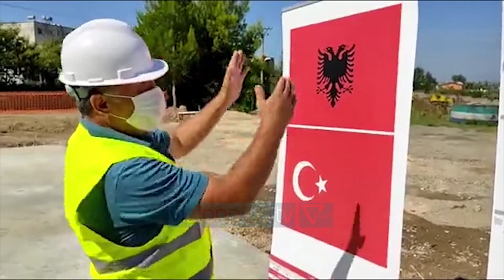Turqia nisin ndërtimin e 524 banesave në Laç, do jenë gati për një vit - Vizion Plus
Më në fund në Lac nisi puna për rindërimin e shtëpive të demtuara nga termeti me fonde dhuratë të qeverisë turke. Në totoal do të ndërtohen 524 banesa dhe njësi shërbimi Kjo është zona 1 e ndërtimit ku janë projektuar banesa të një cilësie të lartë, ndërkohë që zona e dytë që do të ndërtohet me fonde të buxhetit të shtetit procedurat janë drejt fundit.Sipas të dhënave kantieret e ndërtimit do të hapen së shpejti edhe në Durrës,  me lagjen e re në Spitallë dhe pallatet enë pikat e ndryshme të qytetit, ku u shembën të vjetrit. Në kantieret e Durrësit, që financohen nga Emiratet e Bashkuara,  do të punojë një kompani nga Dubai.